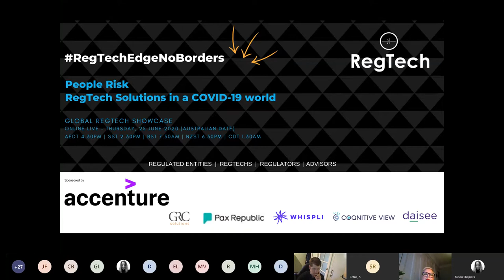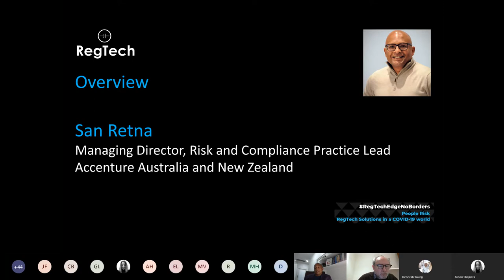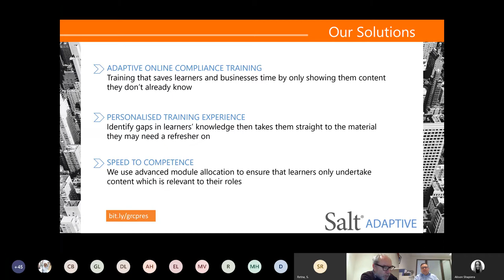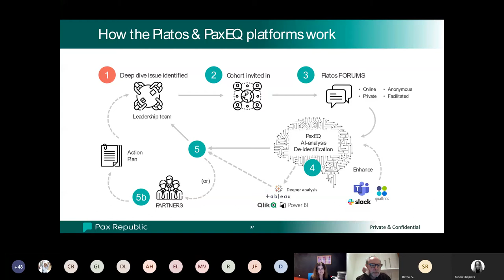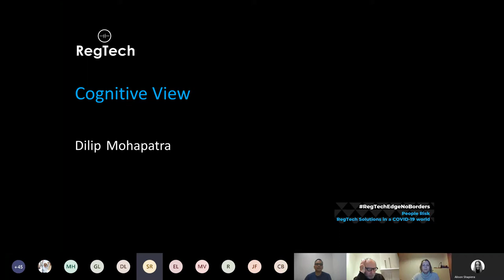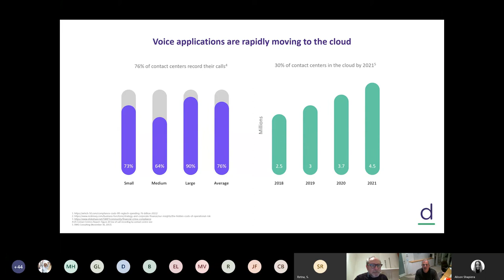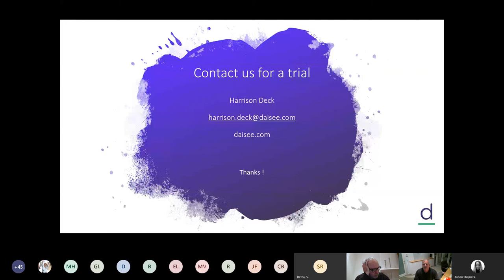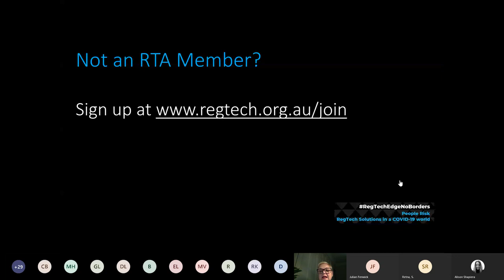25 June: RegTechEdgeNoBorders - People Risk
RegTechEdgeNoBorders People Risk

People are at the heart of every business. RegTech can help leaders and teams perform with confidence and at their most productive.

These types of RegTech can also help assess and mitigate risk of non-compliance emerging from across different areas of an organisation.This global RegTech showcase will focus on a number of areas impacting your people and their performance over a series of 5 minute presentations.

Conduct, Compliance Monitoring and Culture Risk
Compliance Training
Whistle Blowing
Speech and sentiment analytics

Speakers:
Deborah Young, CEO, The RegTech Association
San Retna, Managing Director, Risk & Compliance Practice Lead, Accenture Australia and New Zealand

RegTech Presenters:

Julian Fenwick, GRC Solutions - compliance training
GRC Solutions are leaders in on-line compliance training. Our industry experts and unique development tools allow us to create extraordinary training materials that increase engagement, reduce training times and improve learning outcomes.

Marie Holmes, Pax Republic - conduct and culture
Pax's Stakeholder Voice platform, Platos, is a virtual forum technology to pandemic-proof culture assessments. COVID-19 has made face2face corporate culture risk focus groups unviable. Platos' virtual, AI-moderated forums combine scale and anonymity to give human insight that's 10X faster, 100X more reliable so Internal Audit can know in granular detail how to reduce risk.

Charles Boulo, Whispli - whistleblowing
Whispli enables trusted conversations by providing a secure and anonymous reporting platform to identify hidden risks in the most effective way – through your people.

Dilip Mohapatra, Cognitive View - conduct risk/compliance monitoring
Cognitive View analyses customer communication data, including call center to automate conduct risk and compliance monitoring. It also provides details on customer experience, vulnerability, and identifies complaints. This platform is built for supervisors of regulated entities and provides a framework for better internal and regulatory reporting against the expected obligations.

Richard Kimber, Daisee - Speech and sentiment analytics that automates risk and quality management
Daisee is an Australian AI software company bridging the gap between technical AI and commercial application in the fields of vision and voice.